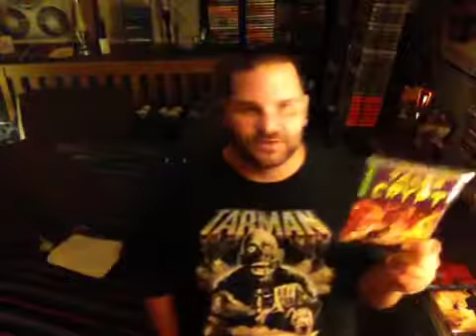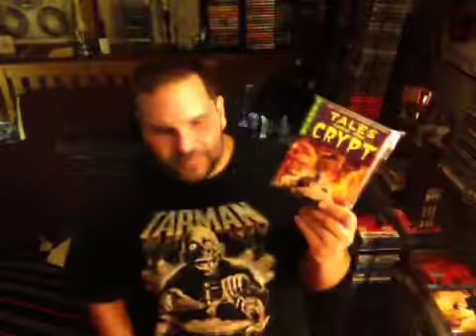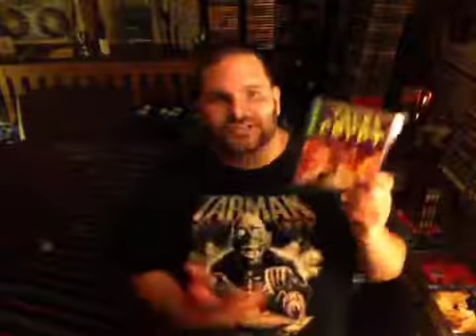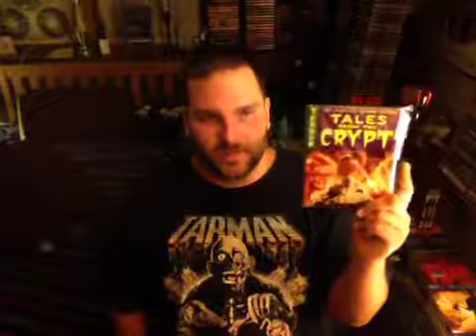Week 152: DOTD 1986 Reviews: Tales from the Crypt Season 2, Ep. 5 Three's a Crowd (1990)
Also check out "TV terror" from season 2 as well peeps. Very good stuff here.